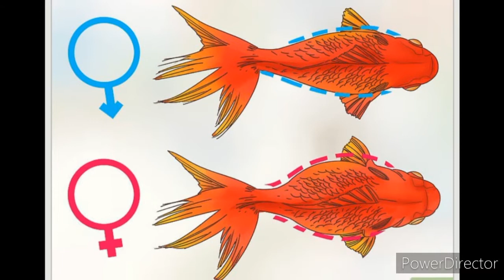Reproduction poissons rouges 1préparation 2recupération des œufs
Voici comment nous procédons pour faire reproduire nos poissons rouges en bassin. Cette vidéo est la première d'une série visant à montrer l'évolution des alevins. N'hésitez pas à poser vos questions en commentaire.